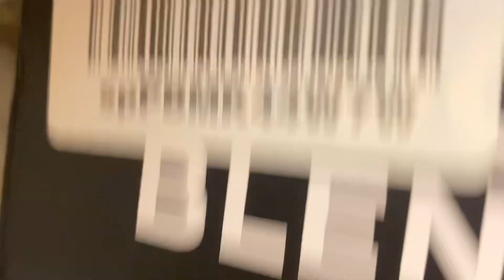Halloween part two